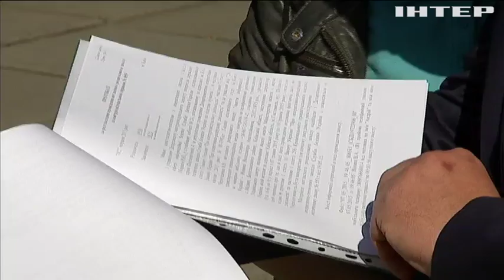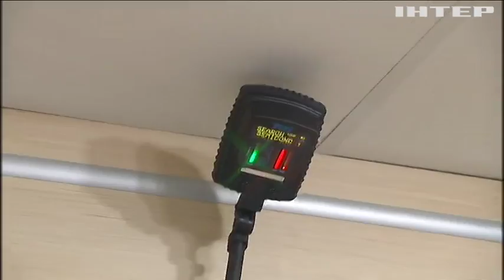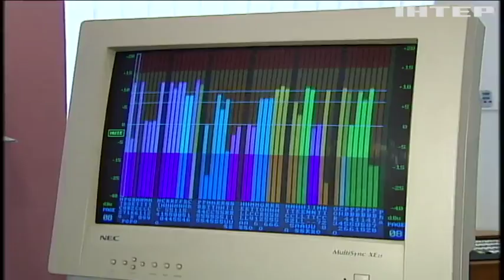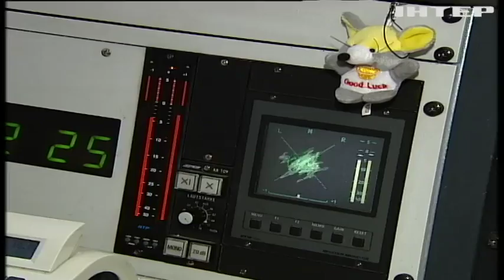Шпионаж спецслужб: как обнаружить прослушку телефона?